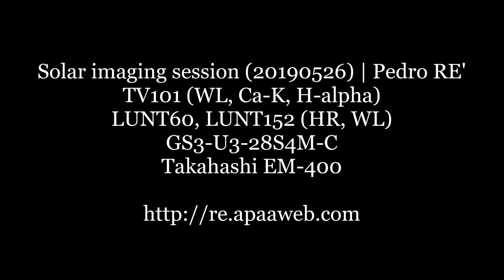Solar imaging session (20190526) | Pedro RE'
TV101 (WL, Ca-K, H-alpha)
LUNT60, LUNT152 (HR, WL)
GS3-U3-28S4M-C
Takahashi EM-400